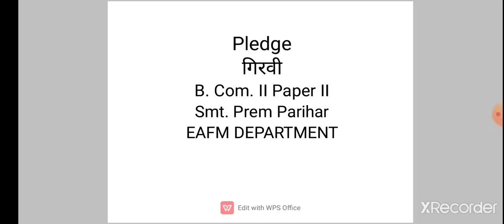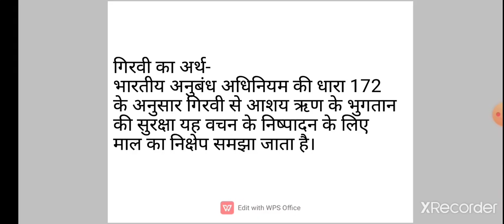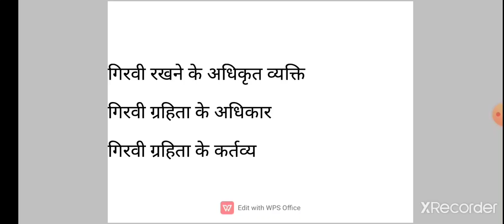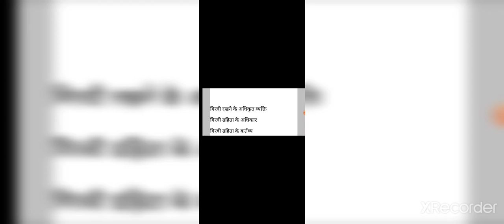pledge, B.Com II Paper II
Smt. Prem Parihar EAFM DEPARTMENT